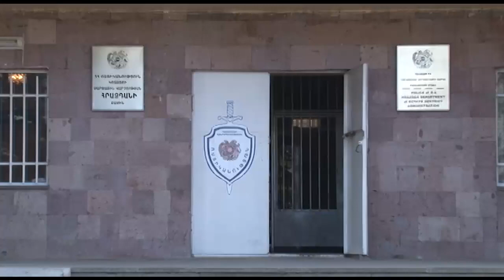Թմրամիջոց՝ հյուրասենյակից, ննջարանից և տանիքից